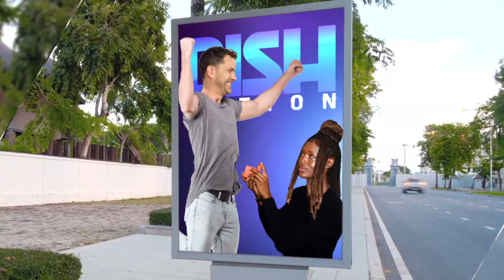Joshua Jackson Reveals that his Now-Wife, Jodie Turner-Smith, Proposed to Him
JoshuaJackson said his now-wife JodieTurnerSmith actually proposed to him! Should more women propose to men if they want to get married? Sound off in the comments!

HOSTS
ATLANTA: